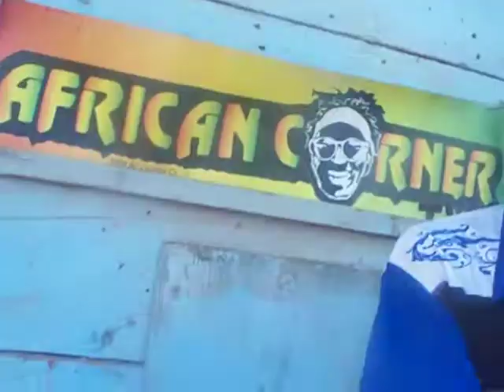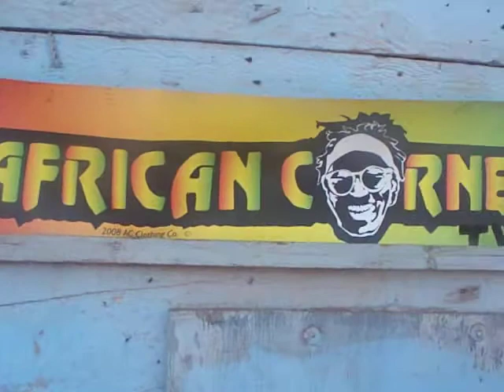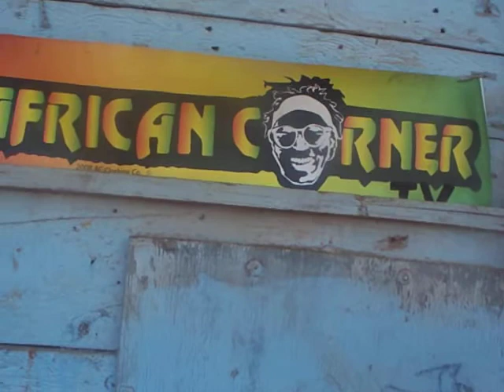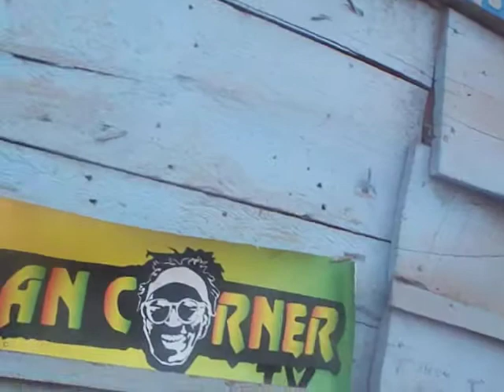African Corner TV - Mbuya Cargo musicians.Kampala Uganda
African Corner TV - Mbuya Cargo musicians , Bassam Young Kiro is one of the musician but is goal is not musics ,. media .